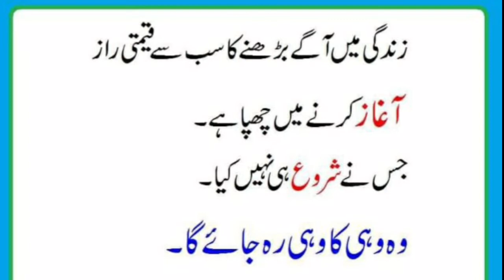Aaj ki Achi Baat / Zindgi Mein Aage Barhne Ka Raz || Quran Hadees Voice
Aj Ki Achi Baat / Zindgi Mein Aage Barhne Ka Raz || Quran Hadees Voice